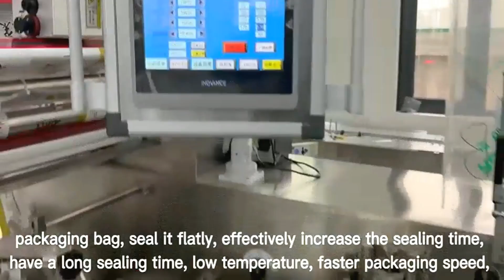Reciprocating type flow packer for food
The fully automatic pillow packaging machine is an automatic continuous shrink packaging equipment. It is widely used for packaging various frozen foods, quick-frozen foods, refrigerated foods, daily necessities, chemicals, hardware parts, various ice cubes, ice pellets and granular materials.
Model
JCY-ZW650/750   JCY-ZWX650/750
Packing Speed

60-100 Bags / Min
Film Width

590MM
Bag Length

100-450MM
Product Width

40-220MM
Product Length

50-90MM
Power

4KW
Power Supply

380V / 50-60HZ
Net Weight

110KG
Overall Dimension

4500*1500*1700MM （L*W*H）
After-sales service on the machine shown in the video:
UK Agent Office
69 Waterloo Road Manchester England M8 8FJ